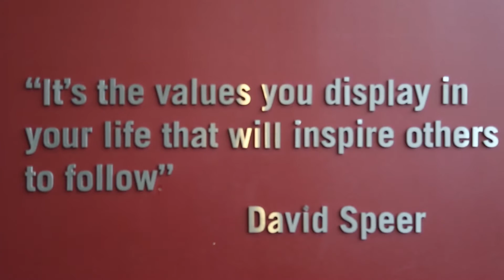Teaching at Noble: ITW David Speer Academy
Learn what it's like to work at ITW David Speer Academy, the STEM campus within the Noble Network of Charter Schools, in one video of an 18 part series exploring the unique and rewarding teaching experiences at each of Noble's 18 Chicago schools.